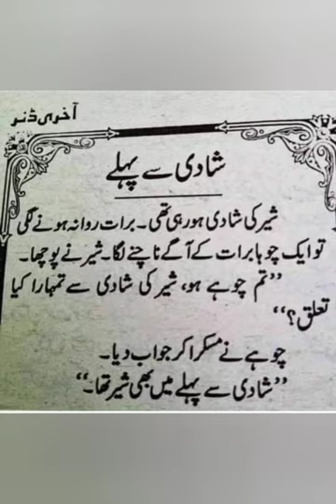Nikkah ll Sweet Personality ll Fayyaz Ahmad Khokhar ll Lahore ll